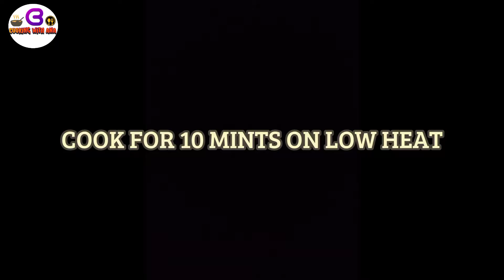White Chicken Pulao || Quick Dawet Special Chicken Pulao || چکن پلاؤ by COOKING WITH ANA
Today, I’m gonna show you how to make Eid Special White chicken pulao or pilaf ,pulav recipe .. It is made with chicken prepared separately using salt, ginger, garlic, onions, and all solid garam masala.
Let us see how to make COOKING WITH ANA's style it at home.

INGREDIENTS:

3 medium onion
1 tbsp ginger garlic paste
1 tbsp cumin seeds
2 large tomato (cubes)
4-5 green chillies
salt as per taste
4 cinnamon stick
8 black pepper
3 cloves
1/2 kg chicken
1/2 kg rice (soaked for 20 mints)
1 tsp garam masala powder
3 black cardamom

DIRECTION:

In a pot,heat up 1/2 cup oil add 3 medium onion (slices).fry till light golden.then add ginger garlic paste & cumin seeds. sauté for few second.

Add black pepper,cloves,cinnamon stick,black cardamom,tomatoes,green chilli,salt & garam masala powder.mix for 2-3 mint.Add 1/2 cup water & cook for 10 mints on low to medium  heat.

After then cook on medium heat until oil are separate.Add chicken cook till changes color.
Add 1 cup of water & cook until chicken are tender.

Now Add 2 glass of water.bring it to boil.

Add 1/2 kg rice cook until water is absorbed.

Steam cook for 10 mints.

اجزاء.

چکن آدھا کلو
چاول آدھا کلو ( بیس منٹ تک بھگولیں)
ٹماٹر دو عدد
پیاز تین عدد (باریک کاٹ لیں)
ہری مرچ چار سے پانچ عدد
پسی ہوا گرم مصالحہ ایک چائے کا چمچہ
 نمک حسب ذائقہ
تیل
 ادرک،لہسن پیسٹ ایک کھانے کے چمچ
ثابت کالی مرچیں آٹھ عدد
لونگ تین عدد
دار چینی چار ٹکڑے
بڑی الائیچی تین عدد
زیرہ ایک کھانے کا چمچ

ترکیب.

تیل میں پیاز ہلکے  لال کہ
 ادرک،لہسن پیسٹ اور زیرہ ڈال کر کچھ سیکنڈ فرائ کرلیں۔اس کے بعد تمام مصالحے اور آدھا کپ پانی شامل کرکہ دس منٹ درمیانی آنچ پر پکایئں۔

 اب تیز آنچ پر مصالحہ بھونیں پھر چکن ڈال کر بھونیں۔ایک کپ پانی شامل کر کہ چکن کو گلا لیں

چکن گلنے کے بعد اس میں دو گلاس پانی ڈال دیں پانی اُبل جائے تو اس میں بھیگے ہوئے چاول شامل کردیں.

چاول سارا پانی جزب کرلیں تو اس کو اچھی طرح مکس کرلیں اور ڈھک دس منٹ دم دیں.

گرما گرم پیش کریں.